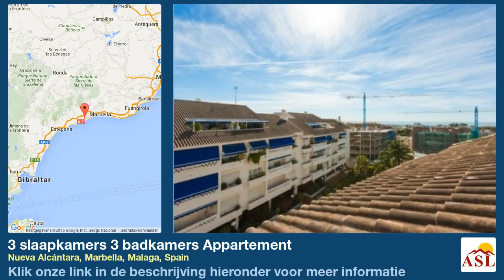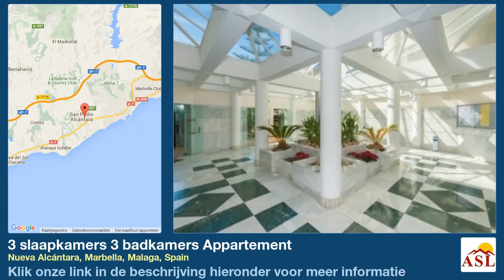3 slaapkamers 3 badkamers Appartement te Koop in Nueva Alcántara, Marbella, Malaga, Spain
Meer informatie op Appartement te Koop in Nueva Alcántara, Marbella, Malaga, Spain met 3 slaapkamer, 3 badkamers

hoge normen gebouwd, dicht bij de golf, dichtbij alle voorzieningen, Air conditioning, gemeenschappelijke tuin, gemeenschappelijk zwembad, automatische ingang, beveiligingssysteem, goede verhuur potentiële, goede weg toegang, dicht bij scholen, dicht bij tennis